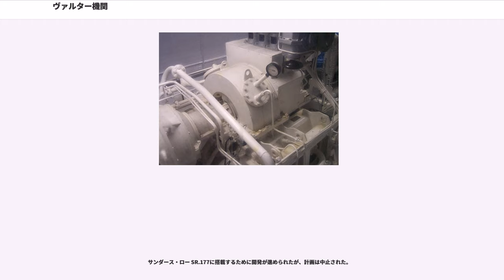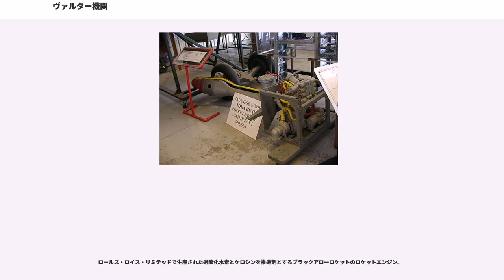ヴァルター機関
ヴァルター機関（ワルター機関、）とは、1933年から第二次世界大戦末期にかけてドイツでヘルムート・ヴァルターにより主として軍事用に開発された、高濃度の過酸化水素が分解する時に発生する水蒸気や酸素を利用する熱機関の総称である。

80%濃度の過酸化水素は、比重1.36、淡黄色、刺激臭の芳香を持つ液体で、機密保持上「インゴリン」（または、Tストフ=T液）と呼ばれた。

この液体は、有機化合物、鉄さび、銅、鉛などに接触すると、激しく反応して分解するため、安定剤として少量のオキシキノリンおよび二リン酸ナトリウムを混合し、アルミニウム、陶器、ステンレス、ポリ塩化ビニルなどで作られた容器に入れて保管される。

この液体は触媒に触れると 552 kcal/kg の熱を出して酸素ガスと水蒸気（水）に分解する。触媒としては、過マンガン酸ナトリウムや過マンガン酸カルシウムの水溶液、通称Zストフ（Z液）を用いる。

低温式ヴァルター機関は、この高濃度過酸化水素と触媒とを反応させ、分解時に発生する酸素と水蒸気の混合ガスを作動流体として利用するものである。

高温式ヴァルター機関は、発生した酸素と燃料（軽油、メタノール、水和ヒドラジンなど）とを混合して燃焼させ、発生する高温高圧ガスを作動流体として利用するものである。低温式よりも経済的で出力の制御も可能であるため、比較的長時間の使用に適している。また、燃焼ガスの温度は必要に応じて水を加えることにより調整する。

これら作動流体の利用形態としては、直接噴射してその反動を利用するロケット式と、タービンを駆動させて軸出力に変換するタービン式の2種類があり、用途に応じて使い分けられた。

第二次世界大戦末期に使用された局地防空戦闘機メッサーシュミット Me163B型には、高温式ヴァルター機関であるHWK 109-509 (HWK-R2-211) ロケットモーターが装備されていた。ロケットモーター本体には燃焼室1個があり、この燃焼室内でT液（80%過酸化水素）とC液（メタノール+ヒドラジン系燃料）が混合されると、直ちに爆発的な燃焼反応が発生し、（自己着火性推進剤）推力となる。

作動中、タンクから出たT液の大部分は送液ポンプにより燃焼室へと送られるが、その一部は別系統の配管を通じて蒸気発生器に送られる。蒸気発生器内にある触媒（過マンガン酸カリウム、二酸化マンガン、水酸化ナトリウムなどをセメントで練り固めたブロック）と反応して、T液は酸素と水蒸気に分解され、発生した水蒸気により蒸気タービンを作動させる。タービン軸の両端には送液ポンプがあり、T液とC液はあらかじめ一定の割合で燃焼室へ圧送されるように調整されていた。

なお、蒸気発生系には別にバッテリーで作動する電動ポンプがあり、始動時はこの電動ポンプを使ってT液を蒸気発生器に送るようになっていた。

また、ロケットモーター終端にある燃焼室にはT液とC液を噴射する12本の噴射弁が配置されていた。この噴射弁は、2本・6本・12本の3パターンの噴射によって推力を3段階に調整できるようになっていた。

メッサーシュミットMe163Bは、最大速度960km/h、高度1万mまで3分で上昇するという、当時としては画期的な性能を示した。エンジン単体の質量は150kg、最大推力1,500kg/hrにおける燃料消費量は8.5kg/sec、ロケット噴射時間は6分であった。

ヴァルター・ロケット技術は、当時、軍事同盟を結んでいた関係で日本にももたらされた。この時の概略資料を基に特呂二号薬液ロケットが開発されるとともに、B-29爆撃機迎撃用にロケット戦闘機秋水が試作された。開発中の地対空ミサイル奮龍の液体燃料ロケットエンジンとしても予定されていた。

ヴァルター機関は燃焼用の酸素を外部から供給する必要がないため、潜水艦用の水中動力として1937年頃からドイツ海軍に提案された。1940年には出力1840kW（2500馬力）の低温式ヴァルター・タービンを備えた排水量80トンの小型試作艦V-80が建造され、潜航中の最大速力26ノットを記録した。

第二次世界大戦末期、ドイツ海軍は潜水艦戦の不振を取り返すためにさまざまな水中航行用動力を装備した水中高速潜水艦を建造したが、それらのうちUボートXVIIB型およびXXVI型は高温式ヴァルター・タービンが搭載されていた。

XVIIB型では、過酸化水素水溶液は船体下部の非耐圧船殻内に、柔軟なポリ塩化ビニ...